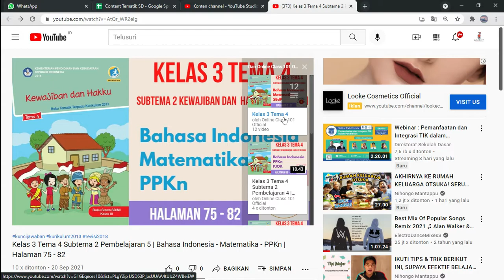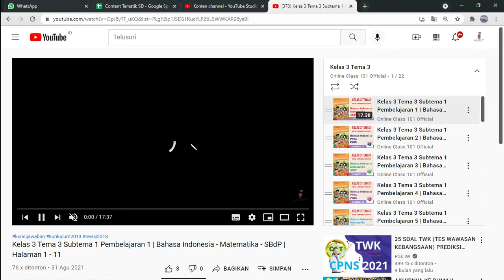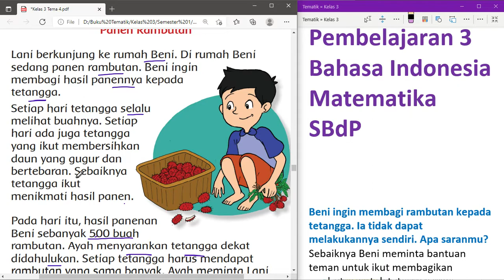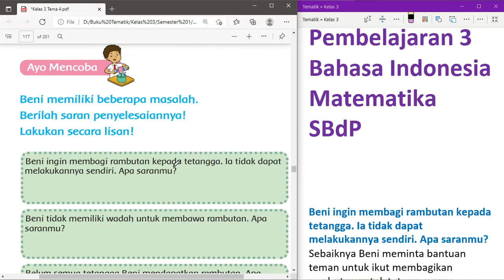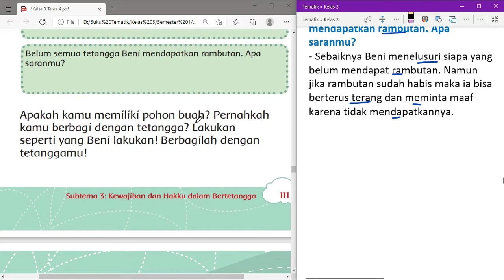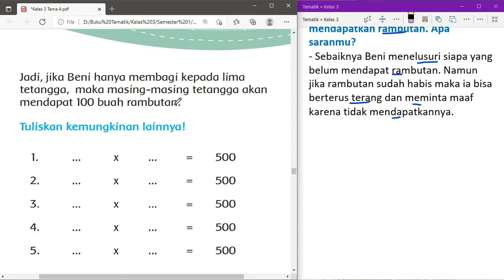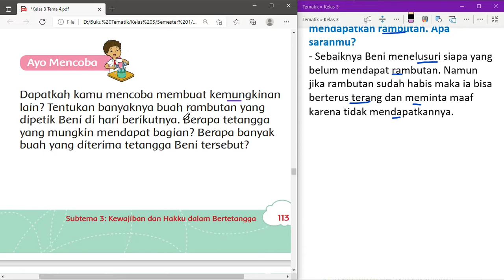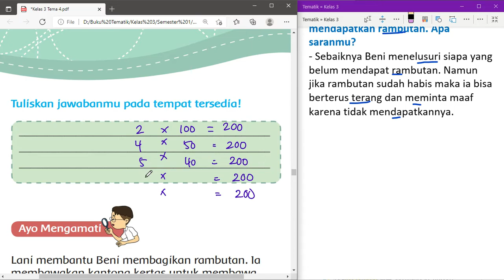Kelas 3 Tema 4 Subtema 3 Pembelajaran 3 | Bahasa Indonesia - Matematika - SBdP | Halaman 110 - 116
Kunci jawaban Kelas 3 Tema 4 Subtema 3 Pembelajaran 3 mata pelajaran Bahasa Indonesia - Matematika - SBdP di Halaman 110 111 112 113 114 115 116